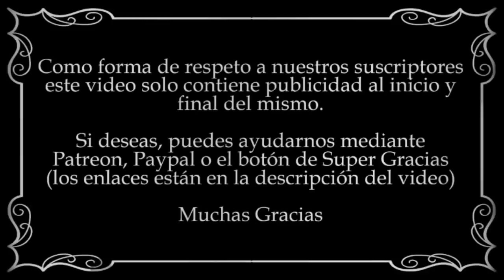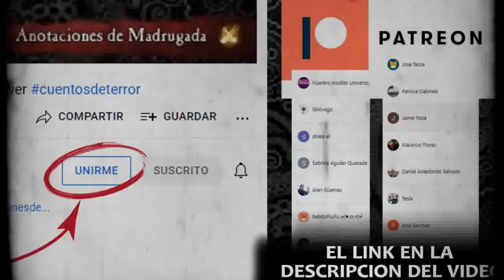Oscuro Despertar - MITOS DE CTHULHU - Belknap Long